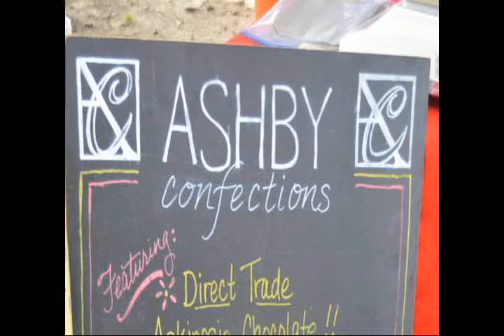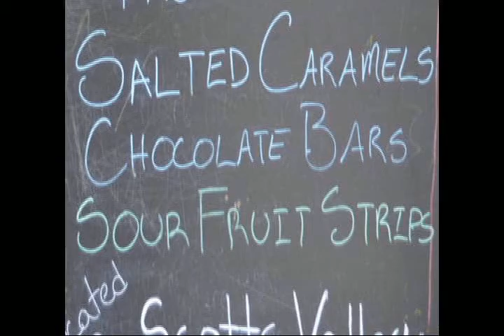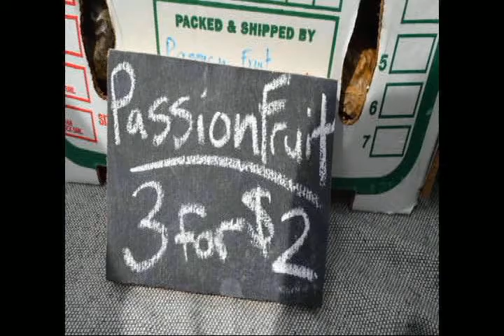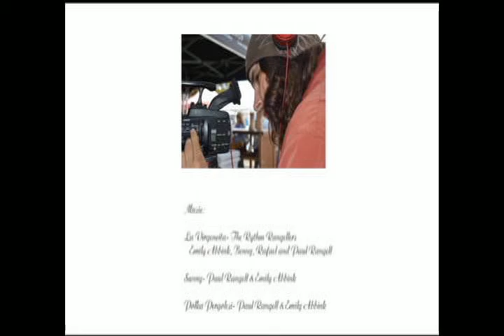HOPE TV PET OF THE WEEK AND FOOD OF THE WEEK